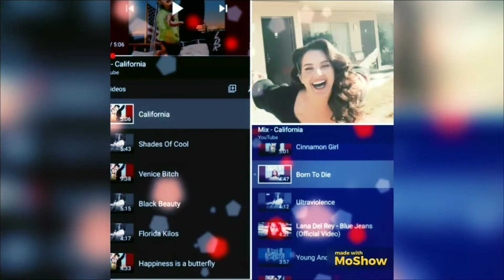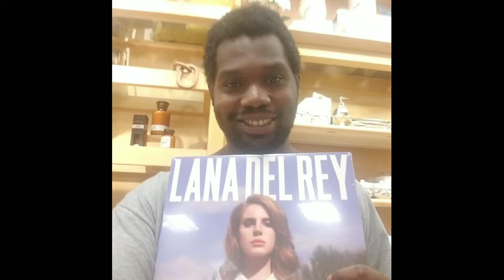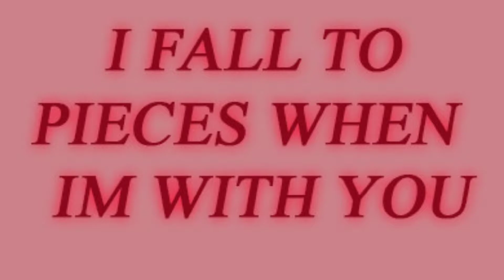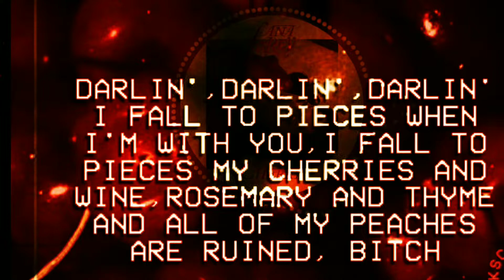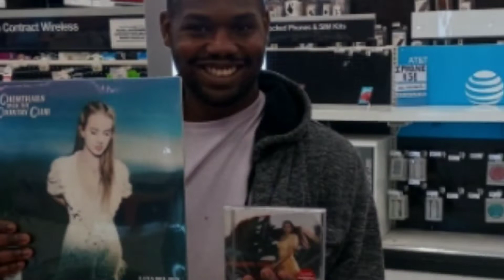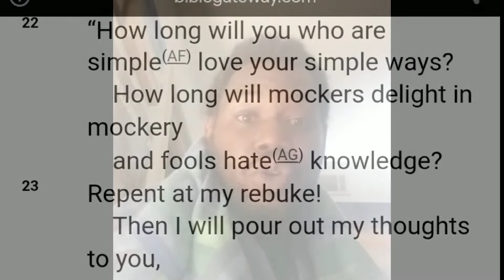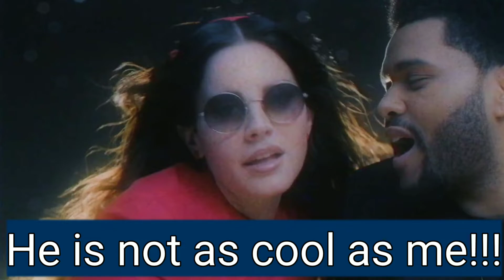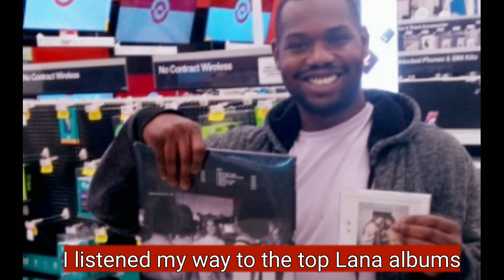Lust For Life- Lana Del Rey Tribute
I am Ricardo Ricardo Del Rey!!! A national anthem fan of Lana Del Rey. I go into an autobiographical event more like a video diary with the influence of Lana music on me and the living legend of music. They impact your soul.
      Music is more than listening. It is life wisdom to show you how to navigate this world through the artist experiences. Lana is God gifted and she helped fans like me in tough times. Lust For Life showed the growth and wisdom in Lana. I am celebrating her like a living legend artist of the lifetime.
      I did not Lolita come to play. For the critics and fake fans who put some disrespect on her. Pull up the addy say it to a real fan face. You wouldnt dare. Any negative comments or shade you get a Lana slap slap. Dont play with me about Lana. That is my soul sister. You will get it. I'm a grown Blue Banister fan I dont have time for childish games. I'm on my Lust For Life. I keep it moving.

Enjoy real fans!